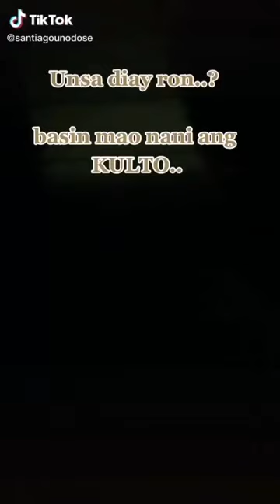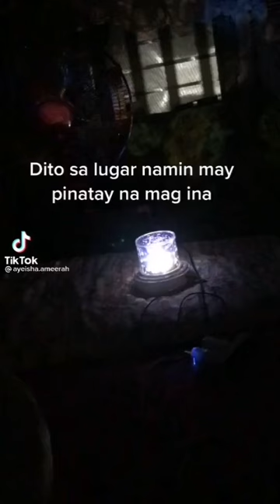UMATAKING KULTO SA MINDANAO ANU BA ANG KATUTUHAN